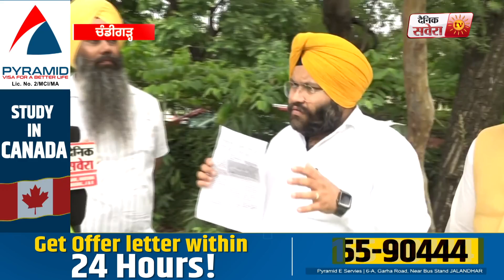ਚੰਡੀਗੜ੍ਹ ਨਗਰ ਨਿਗਮ 'ਚ ਹੋਏ ਹੰਗਾਮੇ 'ਤੋਂ ਬਾਅਦ AAP ਦੇ ਕੌਂਸਲਰਾਂ ਨੇ ਸਾਹਮਣੇ ਆ ਕੇ ਦੱਸਿਆ ਕਿਉਂ ਵਧੀ ਗੱਲ